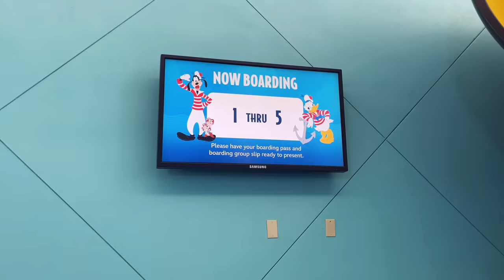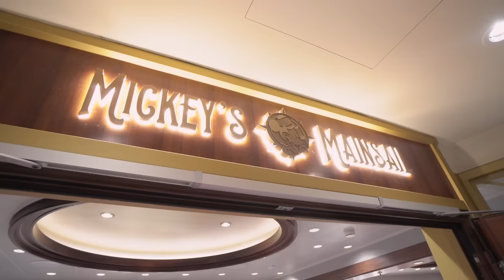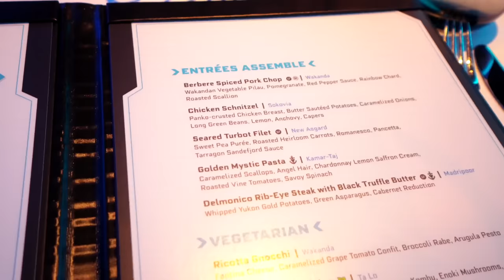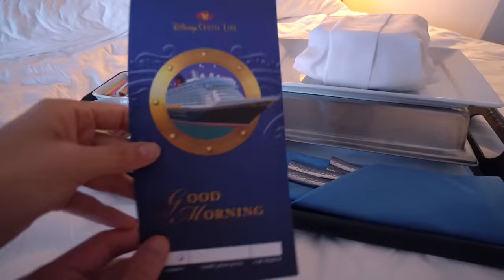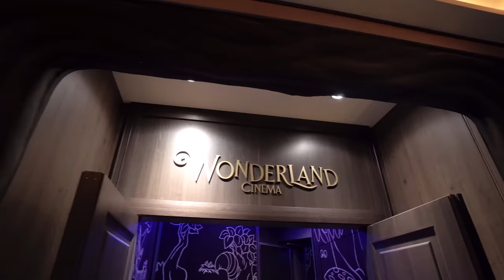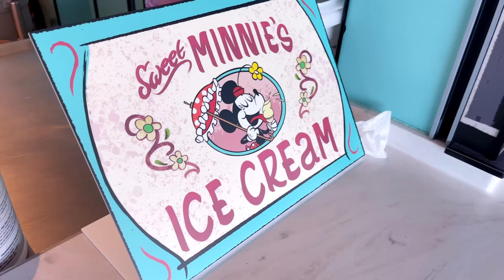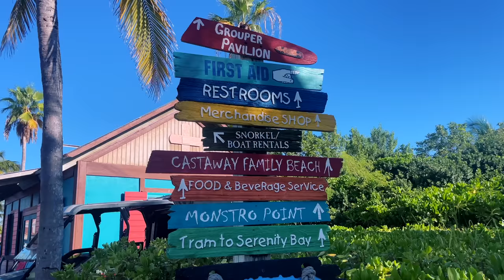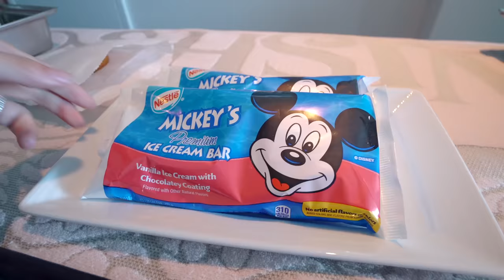DISNEY WISH CRUISE! Wedding Anniversary Vlog | Ellen and Brian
We celebrated our 1st wedding anniversary on the Disney Wish Cruise! We explore Worlds of Marvel, Star Wars Hyperspace Lounge, Enchanté, AquaMouse (first attraction at sea!), go snorkeling at Castaway Cay (Disney's private island) and more!